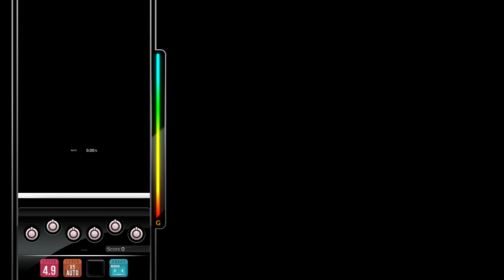[DJMAX RESPECT V] ENERGY SYNERGY MATRIX - Tanchiky 8B HD PERFECT PLAY 100.00%